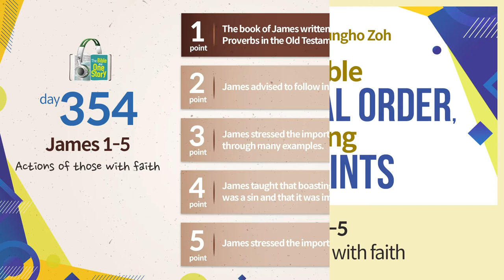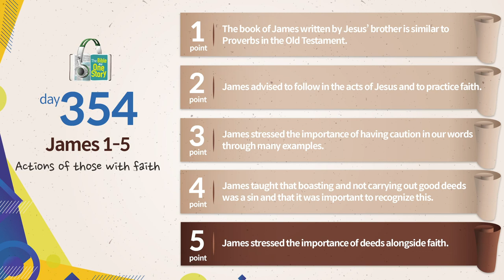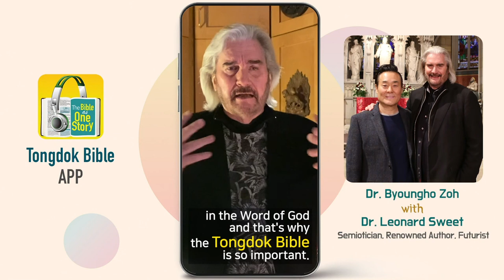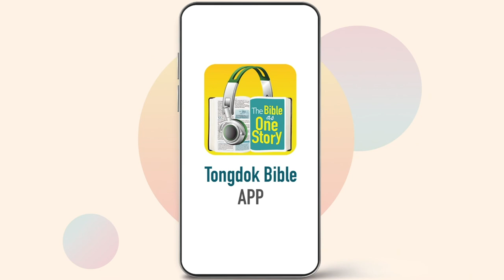Day 354 Tongdok Bible | James 1-5 | Actions of those with faith | Dr.Byoungho Zoh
Tongdok Bible | Day 354 (James 1-5)

Actions of those with faith
Pointing out that there was no practice of true love for neighbors in the church, James strongly taught that faith without practice was a dead faith.